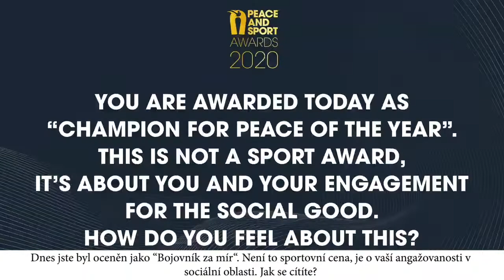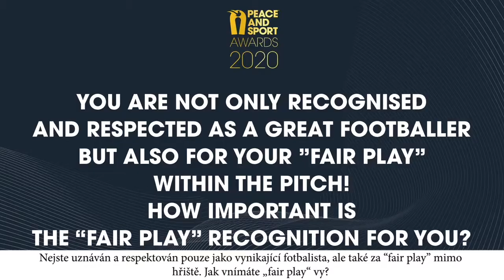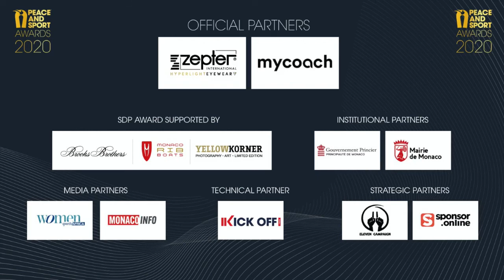Champion for Peace of the Year - Lionel Messi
Peace and Sport is an international, neutral and independent organization based in Monaco, which promotes peace using the power of sport. Founded in 2007 by Modern Pentathlon Olympic Medallist and World Champion Joël Bouzou, Peace and Sport enjoys the High Patronage of H.S.H. Prince Albert II of Monaco.

Zepter International is a Swiss, privately owned, multinational company established in 1986 that has since then become a leader in high-end consumer goods. Live Better.Live longer is our mission! Over the past 3 decades as well as in the future, this is our striving force: a better and healthier life for everyone. We develop innovative products whose unique technologies are based on Nobel Prize-winning discoveries, protected with over 700 patents and produced using state-of-the-art manufacturing techniques.

Existential issues and our constant quest for new, better, easier and more efficient lifestyles have brought the Zepter Company into a new sphere of quantum medicine and quantum optics. Our team of scientists have developed the ultimate health improving solution: the Hyperlight System!

What started as a single business unit selling a revolutionary cookware for healthy food preparation has over the past three decades expanded into 9 manufacturing sites, banking and insurance institutions, real-estate businesses, health centres and luxury hospitality retreats to form the new umbrella – the Zepter Group.